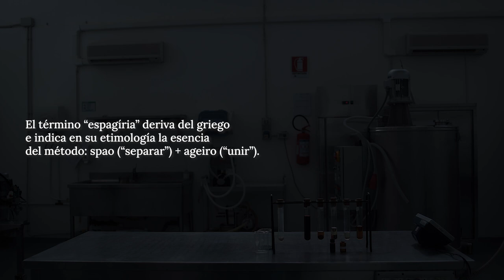terpenic/talks | entrevista Dominick Cannillo - teaser